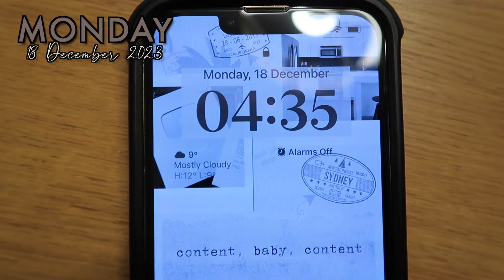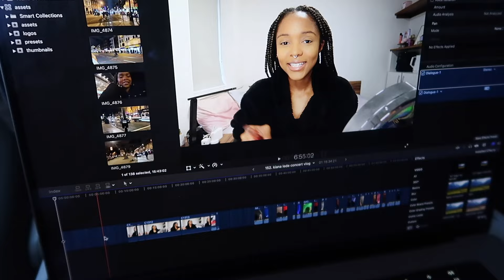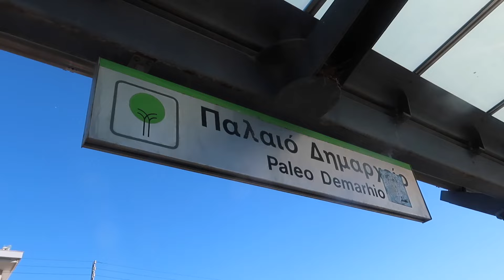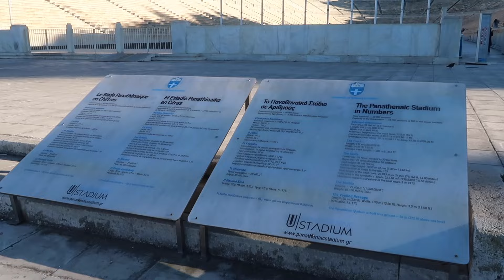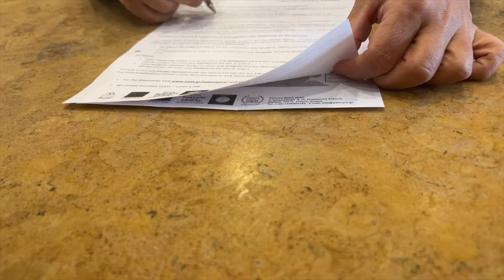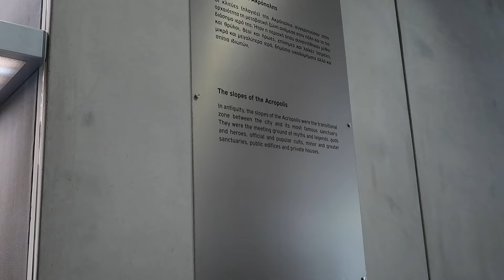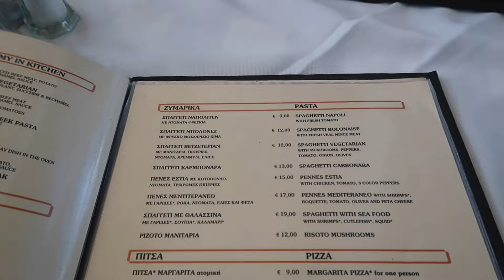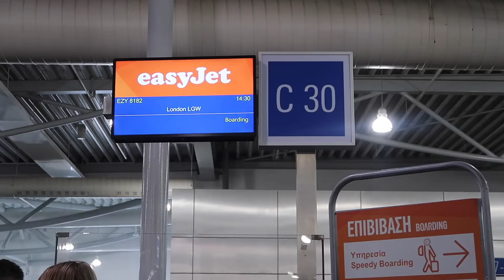4 DAYS IN ATHENS 🇬🇷 | Greece Travel Vlog: The Acropolis, Greek Food, Tips for Visiting Athens & More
Join me for our family holiday in Athens, Greece! It is my first time in Greece so we will be exploring Athens and visiting all the tourist attractions, including The Acropolis and Parthenon, the Ancient Olympic Stadium and so much more! We'll also be trying authentic Greek food and I'll be giving you tips for visiting Athens throughout the video. I hope you enjoy the video!

- Need some additional resources for your maths, science, and computer science subjects? Check out Brilliant - a platform that offers interactive courses across 60+ STEM subjects

- Looking for off-campus student accommodation near your university? You can start house hunting today by filling out the personal assistance form for accommodation

- Want to expand on your career opportunities and develop skills in design, development, or IT & software? Try out Udemy - a website that offers 180K+ online video courses

- Like the graphics I use in my videos? I create them using Canva Pro!

- Check out my Notion setup *for free* for all your productivity needs

“INCRDBL” - Sugar Blizz ft. Eyre
“Time and Place (Instrumental Version)” - CLNGR
“Focus on Myself (Instrumental Version)” - Gloria Tells
“From Naxos to Paros” - George Prokopiou
“Still in Love (Instrumental Version)” - Sugar Blizz

//TIMESTAMPS:
00:00 intro
01:27 day 1 - travel to athens & exploring the city
06:34 day 2 - athens bus tour & sightseeing
13:08 day 3 - acropolis & museum
21:16 day 4 - travel to london
24:23 outro